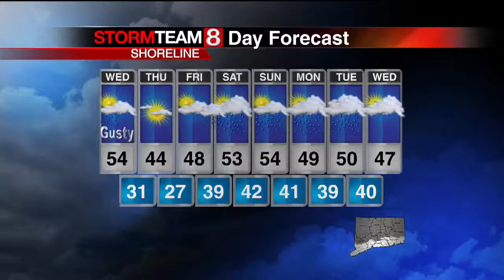News 8 volunteers at Fantasy of Lights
A holiday tradition is once again lighting up the skies in New Haven.